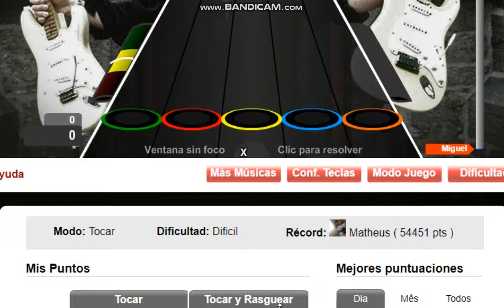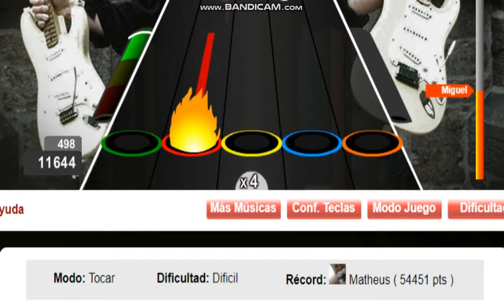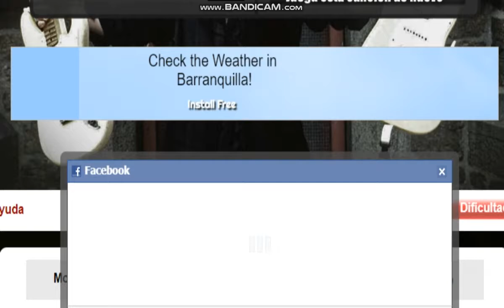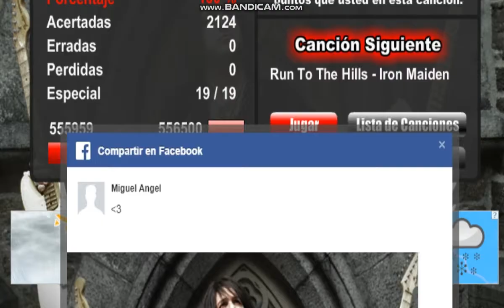Speed Metal Messiah por Joe Stump Récord Difícil (54,451 Pts)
Bajón de FPS en los dos ultimos Squezzes :c
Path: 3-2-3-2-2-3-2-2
Combos: 391(Máx) - 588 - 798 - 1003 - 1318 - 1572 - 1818(Máx) - 1948(Máx)